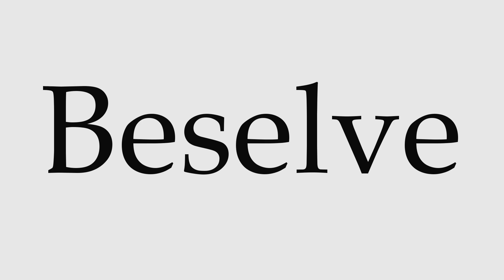How to Pronounce Beselve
This video shows you how to pronounce Beselve